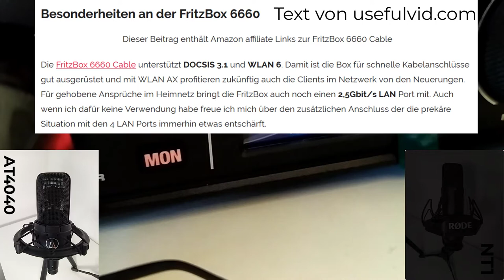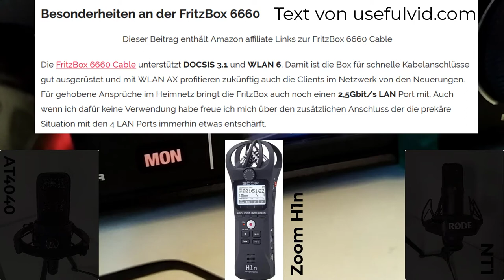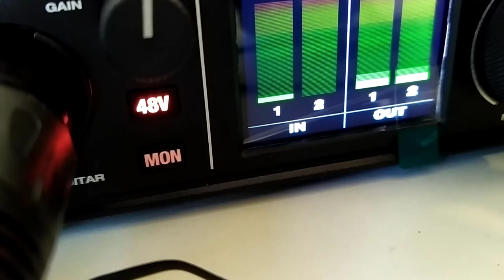Mikrofon Vergleich: RODE NT1 vs. Audio-Technica AT4040 vs. Zoom H1n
In diesem Video vergleichen wir 3 verschiedene Mikrofone miteinander.
Rode NT1 Werbung
Audio Technica AT4040 Werbung
Zoom H1n Werbung
Motu M2 USB Audio Interface Werbung
00:00 Intro
00:09 Preisvergleich
00:16 technische Daten
00:40 Testaufnahmen
01:09 Meine Meinung :)
01:46 Nachbearbeitung?
02:02 Outro